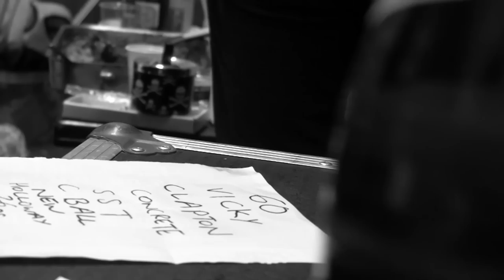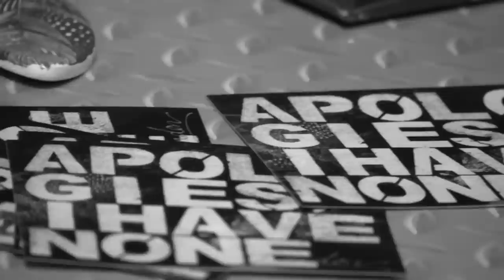Apologies, I Have None - Interview & Live at Homies & Spasten HQ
Apologies, I Have None played a last-minute secret show on July 17th, 2013 at Homies & Spasten Headquarter in Nuremberg, Germany. The event was sold out within a day. If you missed it, here's your chance to see how much you suck.
Tobi used the occasion to do an interview with Dan Bond and Josh McKenzie.

Music: "Concrete Feet" / "Still Sitting Tight" / "The 26" by Apologies, I Have None
Filming and editing: Tobias Schalk (all rights)

Homies & Spasten — Always higher than you!